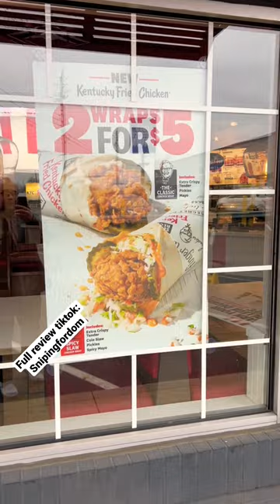Kfc has 2 new items today! 2 new wraps!